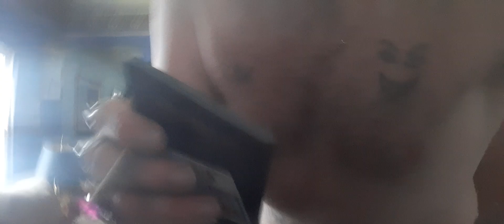Dreams come to record music with mehwishhayat be nothing without you baby! I love singing 3-2-23